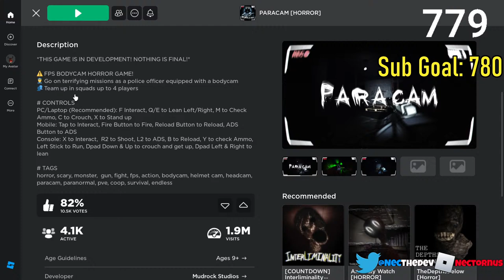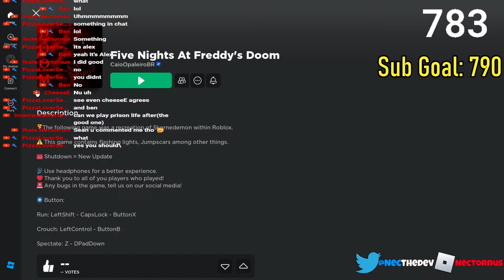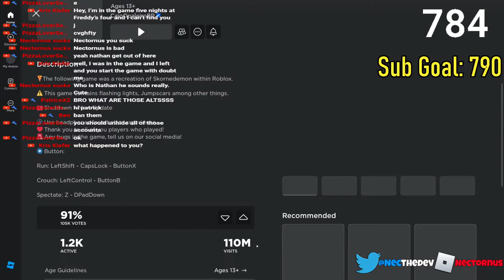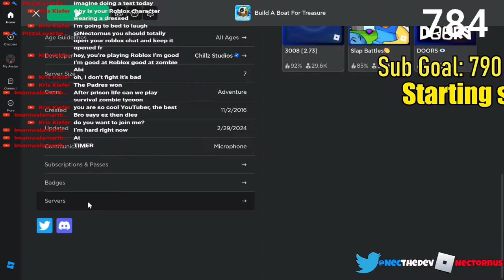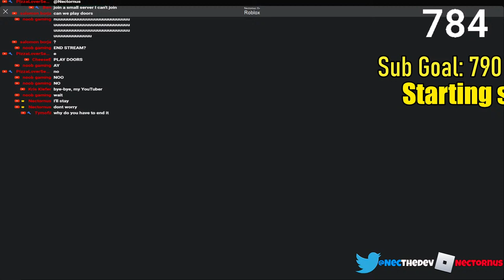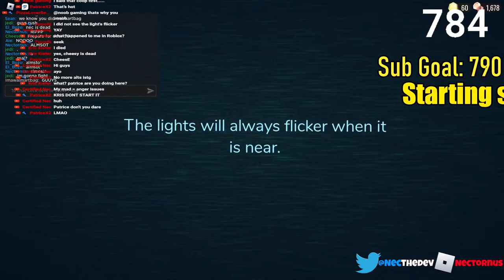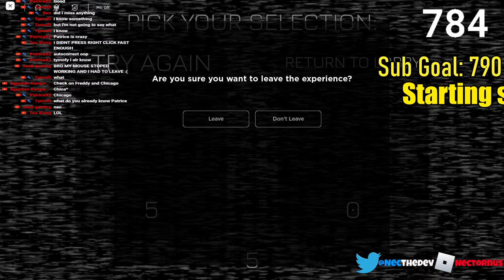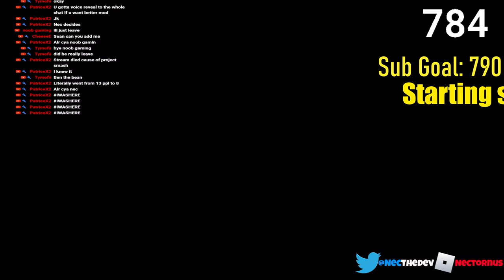(🔴LIVE🔴) ROBLOX GAME NIGHT! Chilling out with viewers. Road to 1000 subs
🎉👥 Get access to special perks, interact with like-minded fans, and be part of our growing community. Don't miss out on the excitement - join us on Discord today! 🔗💬

Stay updated on all the latest news, announcements, and sneak peeks by following us on Twitter! 🐦📱 Join our Twitter community for real-time updates, engaging conversations, and exclusive content that you won't find anywhere else. 🌟📲

THE CURRENT PRIVATE SERVER WE IN (NOTE: IF EMPTY WE AINT IN A PRIVATE SERVER)